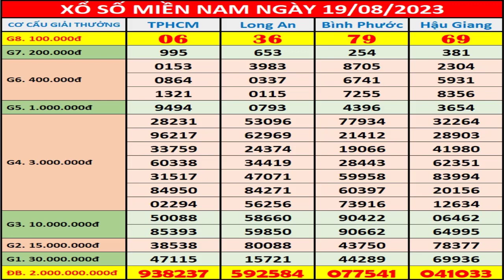Kết quả xổ số miền nam hôm nay thứ 7 ngày 19/8/2023 (XSHCM, xs Long An, xs Bình Phước, xs Hậu Giang)